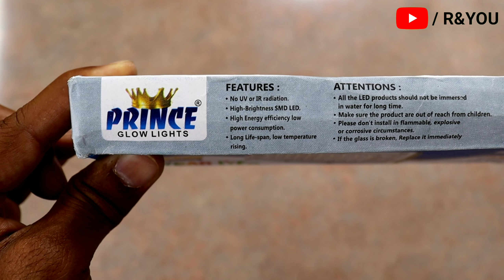Universal 50W 16 Color Changing Led Brick | Led Flood Light | Rs.170/- Only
Ish RGB Brick Lght Ko aap meesho app se order kar skate hai. meesho app ki Link-

Product Code-61620799

Namskar dosto,
Dosto aaj ke ish video me humane unboxing kiye hain best budget 50w Wali RGB Brick Light Ki aap ishe meesho app se kharid sakte hain.
 mujhe umeed hai ki ye video apko har bar ki tarah pasand aayega, our dosto ydi aap mere channle pr naye hai to channle ko subscribe kr bell icon ko press jrur kren taki samay samay pr videos ki notifications milti rahe.

-Rishabh
-R&YOU

For Query-
50 Watt Universal 50W 16 Color Changing Led Brick
Led Flood Light with lens and stand, For Outdoor
rgb light
led focus light
flood light led
led halogen light
RGB Remote Controlled 50 Watt Brick Light LED Flood Light (Multicolour)
16 Color Changing Led Brick
50 Watt Universal
RGB Led Light 50w
RGB brick light unboxing and review
Brick light
rgb flood light
50w rgb led
flood light
rgb light
50w rgb led light unboxing in hindi
50w led multicolor flood light
flood light